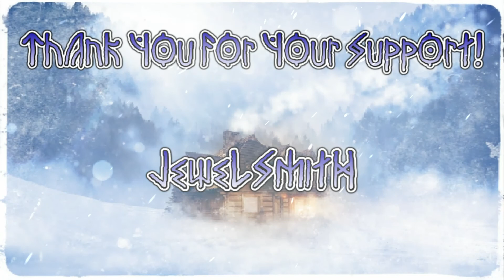Spring g day 17, Year one!